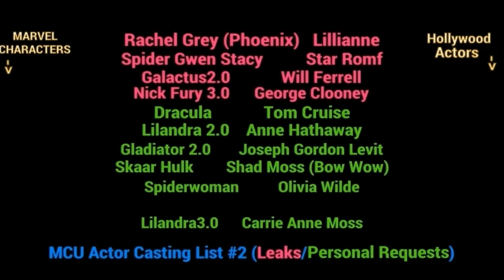G.O.T. Weeks Ahead. 2:Ryan. From:The Throne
Game Of Thrones, Weeks Ahead "trailer code". You're welcome Blake x}. I'll see you soon Ryan.